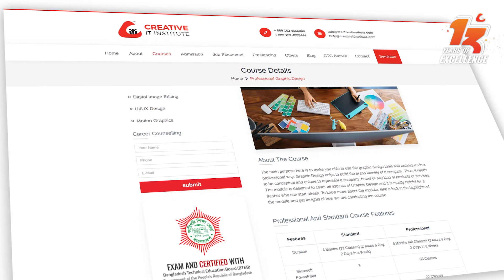বন্ধুর অনুপ্রেরণায় মোশন গ্রাফিক্সে সফলতা!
ক্রিয়েটিভের শিক্ষার্থী আবু বকর সিদ্দিকী কাজ নিজের দক্ষতা ও যোগ্যতায় এখন কাজ করছেন মোশন আর্টিস্ট হিসেবে। আপনার জন্য অনেক অনেক শুভ কামনা। আপনার পথচলা আরো সাফল্যময় হোক আমরা তাই কামনা করি।